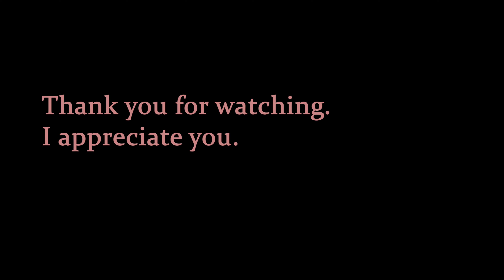Transparent Makeup Style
This is a similar take on Clean or "No Makeup" Makeup look. The only difference is the use of tools with minimal products applied on the skin.